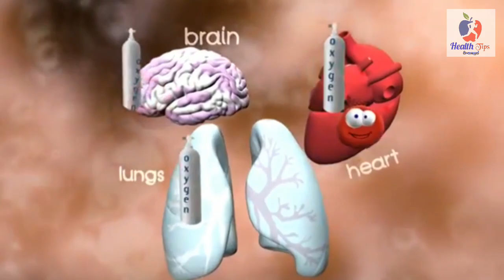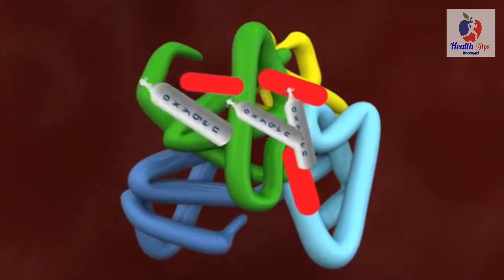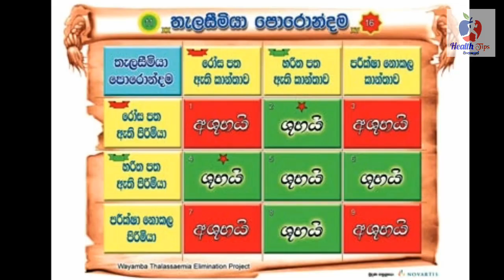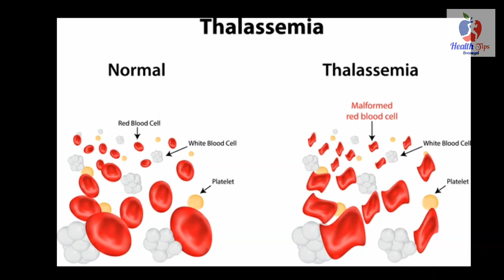Thalessemia sinhala details | තැලසීමියාව හදුනාගනිමු | health tips sinhala සරලව තේරෙන විදියට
This vedio is regarding thalessemia diesese .in past decade thalessemia patients are increasing world wide.It is a blood disorder passed down through families (inherited) in which the body makes an abnormal form or inadequate amount of hemoglobin.

තැලසීමියාව යනු ශ්‍රී ලංකාව තුල ඉතා සක්‍රීයව වර්දනය වන රෝගයකි.ඔබ විවාහ වීමට සූදානමෙන් සිටී නම් තැලසීමියා පොරොන්දම බැලීමට අමතක කරන්න එපා.

අපගේ vedio පමණක් නොව, කෙනෙකුට අධ්‍යාපනික වශයෙන් සිතන්නට යමක් ලැබෙන ඕනෑම දෙයක් වැඩි වැඩියෙන් share කිරීමට අපි පෙළඹුණහොත්, අන්තර්ජාල මාධ්‍යය වඩා යහපත් අරමුණු කරා යොමු කිරීමට අපිට හැකිවේවි.

මෙතෙක් අප හා රැදී සිට අපව ධෛර්යමත් කලාට ස්තුතියි. ඉදිරියේදී ඔබ වැනි දැනුම සොයන්නවුන් සමග දිගු ගමනක් හා සම්බන්ධ වීමට අපි සිතා සිටිනවා.

ස්තූතියි!
Health tips Admin කණ්ඩායම.

 සැබැවින්ම දැනුම සොයන්නන්ට